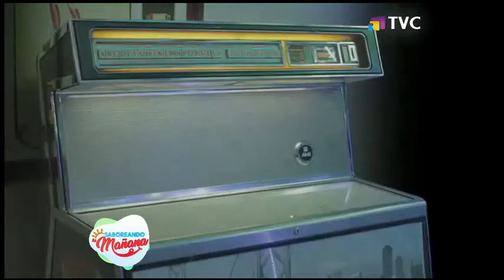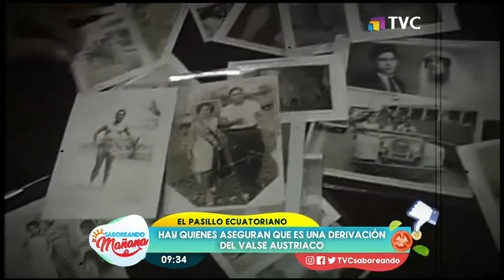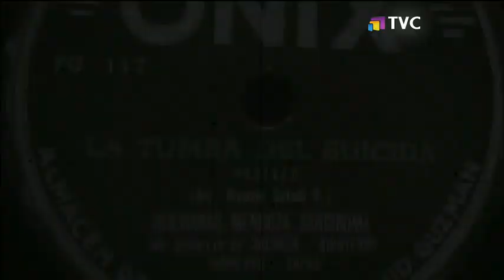"Las Tres Marías" celebraron al "Pasillo Ecuatoriano"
Este 1 de octubre se celebra el Día Clásico de "El Pasillo Ecuatoriano", el género que popularizó Julio Jaramillo. Los orígenes exactos del Pasillo siguen siendo objeto de discusión y debate en fotos.